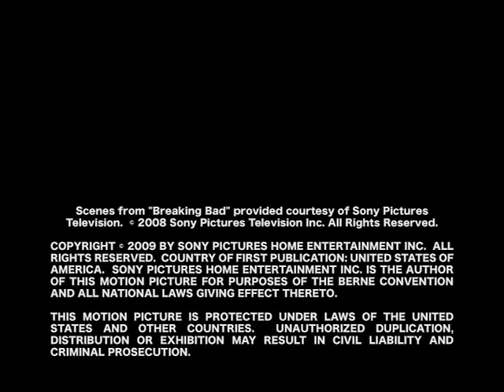THIS is a cautionary tale | The best TV series ever made | Breaking Bad | Please Like and Subscribe🙏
A masterpiece now, and a masterpiece a hundred years from now.

Among the best and most addictive shows

ABSOLUTE PERFECTION!

Direction- PERFECT!!

Screenplay-PERFECT!!

Writing-PERFECT!!

Score-PERFECT!!

Cinematography-PERFECT!!

Casting-PERFECT!!

Beginning-PERFECT!!

Climax-PERFECT!!

Acting-BEYOND PERFECT!!

Overall-(as I said) ABSOLUTE PERFECTION.

THIS is a cautionary tale!!!

Mind Blowing

Best TV show ever made.

Brilliant - one of the greatest drama series of all time

The best TV series ever made

Overwhelming

MASTERPIECE

A high school chemistry teacher diagnosed with inoperable lung cancer turns to manufacturing and selling methamphetamine in order to secure his family's future.

If you like my content and would like me to upload more, thank you for viewing.

I sincerely appreciate your help.